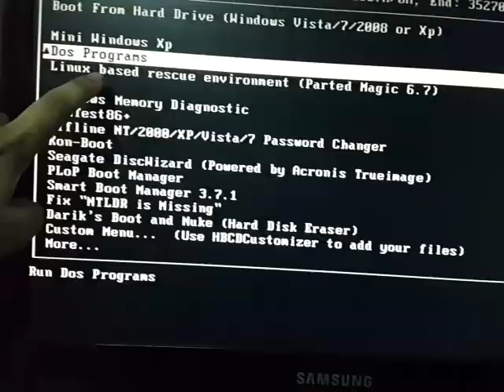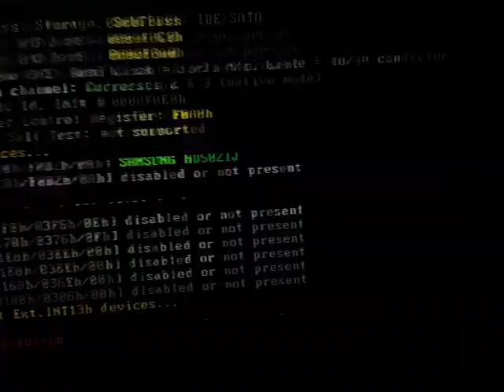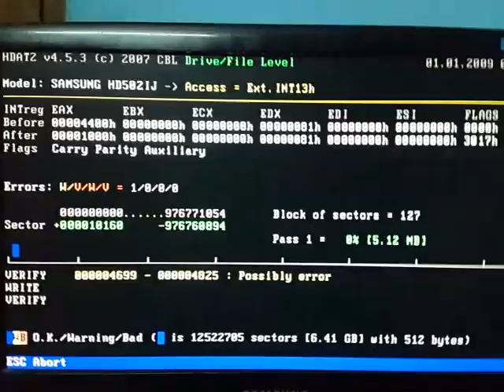How to Check And Repair Hard Disk Bad Sector Using Hirens BootCD with USB Flash Drive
For Creating USB Flash using Hirens BootCD for checking and repair Hard Disk Bad Sector Use this link:

Advanced Sorry for weird video. I will write the process here in case if you don`t understand.

Process:
1. Enter your USB drive
2. Enter Dos Programs
3. Enter Hard Disk tools
4. Enter HDAT2 4.53 (Test/Repair Bad Sector)
5. Then auto &  choose your keyboard United states (or wait it will do automatically here)
6. Press Enter & Press Drive level tests menu
7. Enter Check and Repair bad sectors
8. And now it will start, it takes a lot of time, so wait until it finished.